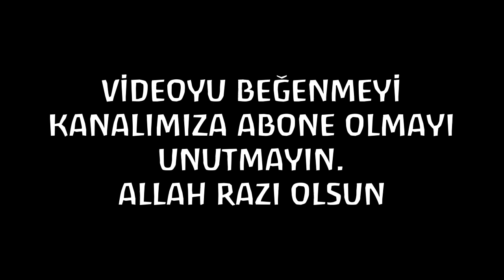Erdoğan'ın Sevinç Gözyaşları.! Tam 150 Bin Kişi..Sakarya Çok Farklı..Maaşallah..HDP'NİN ÇÖKÜŞÜ..!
Erdoğan'ın En Mutlu Günü..! Tam 150 Bin Kişi. Sakarya Akyazı Çok Farklı..Maaşallah..Reis şok oldu.!..Erdoğan'ın Sevinç Gözyaşları.! Tam 150 Bin Kişi..Sakarya Çok Farklı..Maaşallah..HDP'NİN ÇÖKÜŞÜ..!